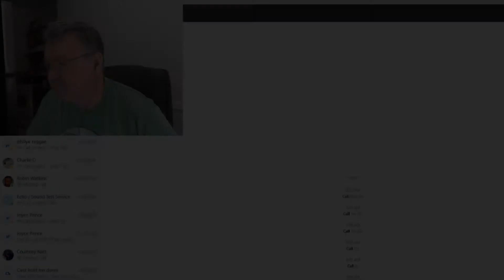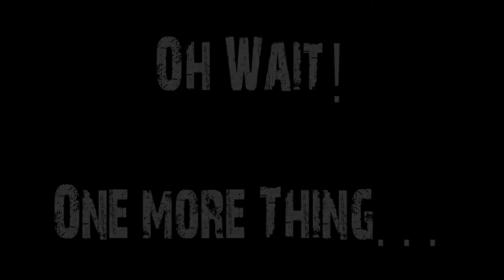7 Weeks 7 Grand S01e03